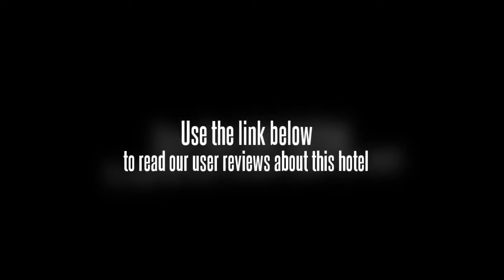Ffour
The rooms feature a CD player and a DVD player as well as a plasma / LCD TV with cable / satellite channels. They include tea and coffee making facilities, a mini bar and a safe. The ensuite bathrooms provide a hair dryer and a shower. Wireless internet is available throughout the hotel, ensuring you'll have no trouble staying connected during your trip. A coffee maker and a refrigerator are included in each room.

India Gate and National Zoological Park are within driving distance of the Ffour. The centre of New Delhi is 20 minutes away by car. The staff will be able to book tours and sightseeing in New Delhi as well as give restaurant suggestions. Indira Gandhi International Airport (DEL) is a 30 minute drive from the hotel. The hotel is a five minute drive to Siri Fort Sports Complex and Lotus Temple, and less than a 10 minute drive to Lodi Gardens, Humayun's Tomb and Delhi Golf Club.